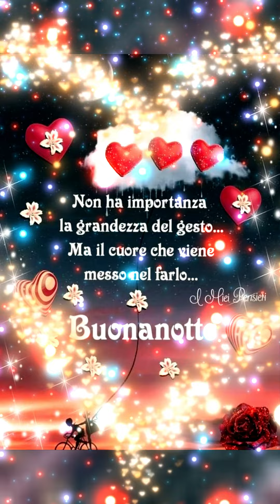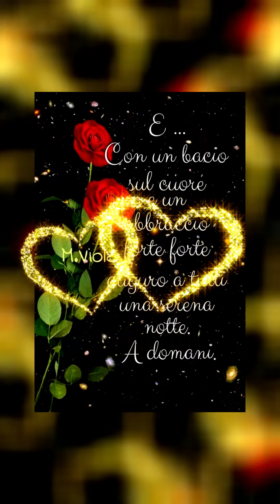Buonanotte frasi celebri: gli aforismi più famosi per augurare sogni d'oro